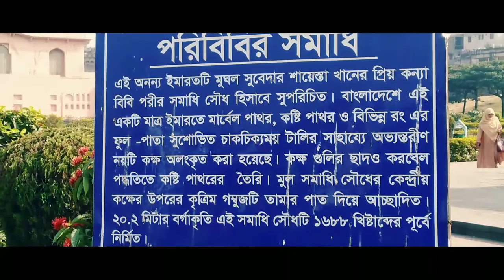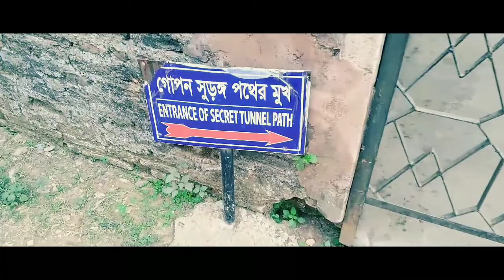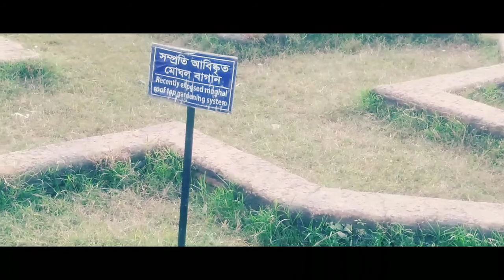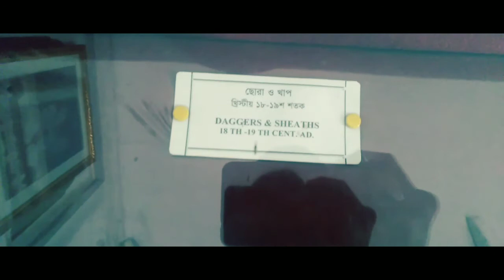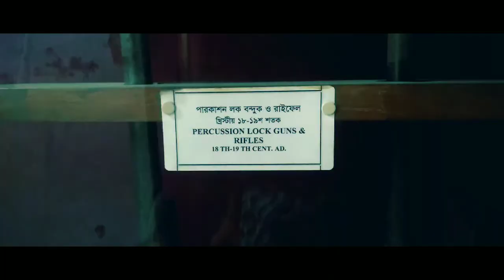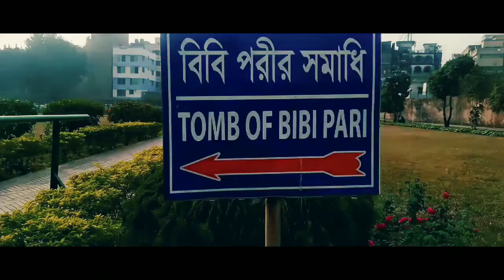Lalbag Fort || কিলা আওরঙ্গবাদ || লালবাগ কেল্লা || পুরান ঢাকা vlog 2 by ACA TUBE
লালবাগ কেল্লা পুরান ঢাকা।
প্রাক্তন নাম: কিলা আওরংগবাদ।
# এটি একটি মূঘল স্থাপত্য।
এটি ঢাকার দক্ষিন-পশ্চিমান্চলে বুড়িঙ্গানদীর তীরে অবস্থিত একটি অসমাপ্ত মূগল দূর্গ।
এটির নির্মান কাজ শুরূ হয়েছিল ১৬৭৮ সালে, মূগল সুবাদার মুহাম্মাদ আজম শাহ কতৃক যিনি ছিলেন সম্রাট।